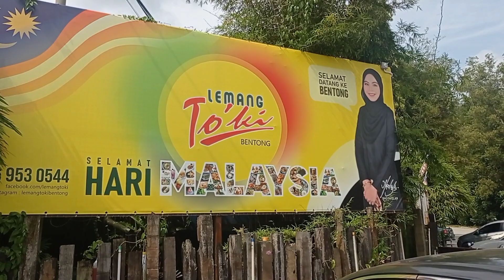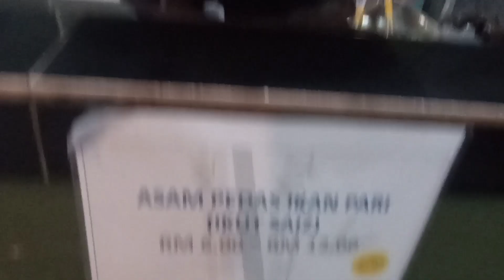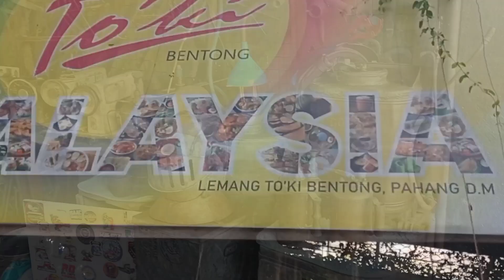Lemang To'Ki Bentong Pahang Sesak, Padat dan Sendat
Lemang To'Ki Bentong Pahang